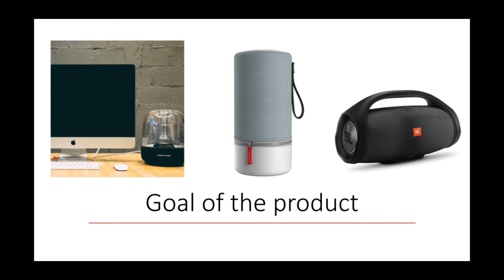why libratone failed?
few days ago I had a presentation for my university and I had to talk about a company that failed and since I'm really interested in libratone and their products so I decided to make this presentation about them.
I hope they will be back with more power and better products :)